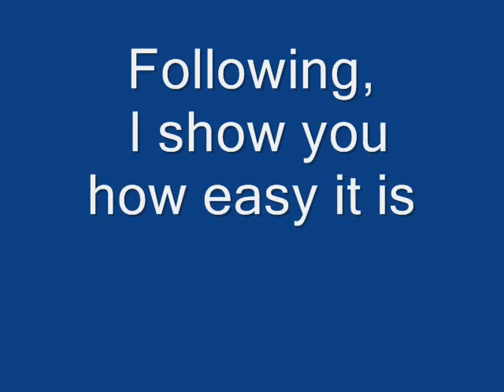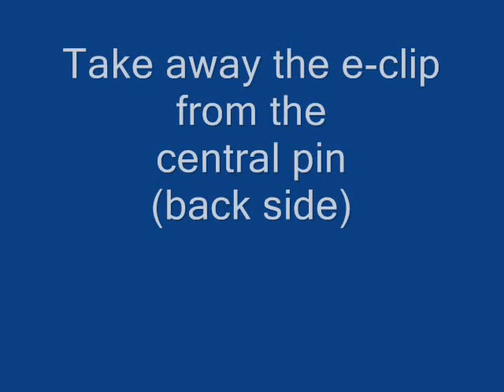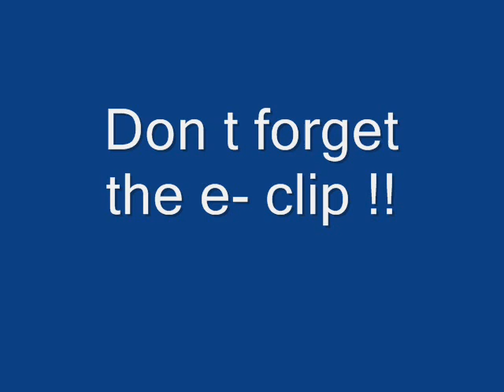GRT III trigger by charliedatuna.com- How to assemble at my GAMO Hunter REALTREE cal. 25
This video shows how to change the trigger blade of my GAMO Hunter Realtree with a GRT II Trigger made by Charlie da Tuna charliedatuna.com
The original Trigger from GAMO is very hard to shoot, not very good for precision shooting. It needs about 1,5 kg to pull (3.3 lbs.), the GRT III only around 500 gr. (1,1 lbs.).